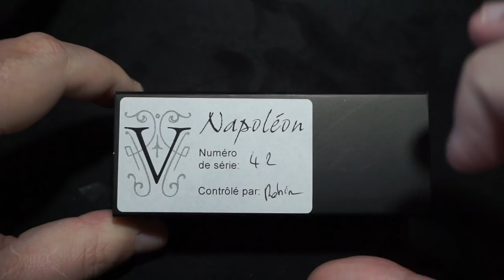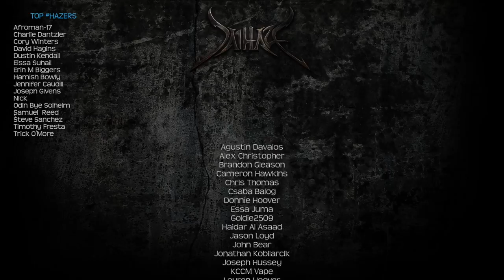$400 Dripper, Seriously? | Volute Modz Napoleon Grade 5 Titanium RDA